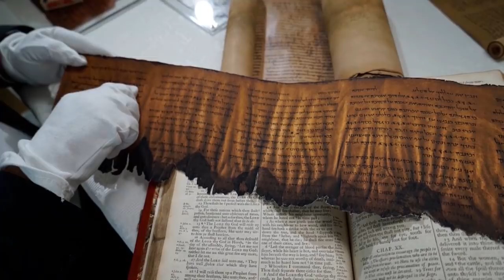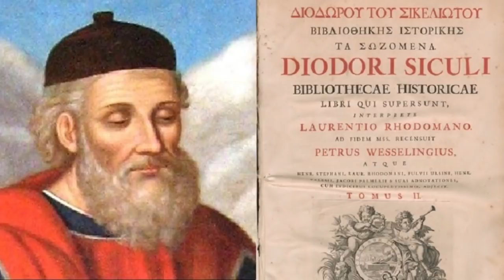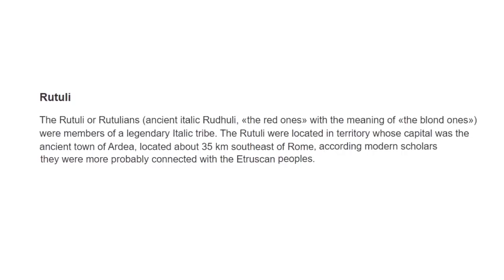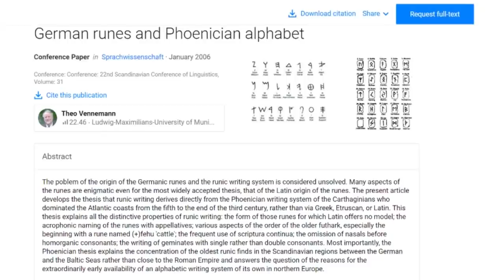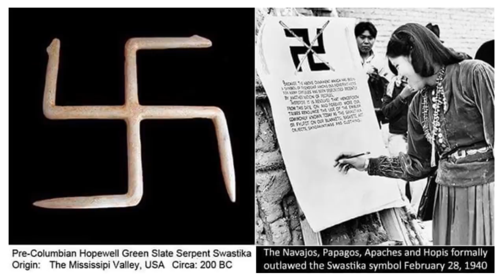Ancient Troy and Hidden European History - ROBERT SEPEHR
For most ancient Greeks, the Trojan War was much more than just a myth, It was a defining moment in their distant past. The name Troy refers both to a place in legend and a real-life archaeological site. Based on the writings on Homer, the Trojan War took place near the end of the Bronze Age, and according to Heinrich Schliemann, who conducted a series of excavations in modern day Turkey in the 1870's, the city of Troy goes back at least 2,700 years.

In Greek mythology, Helen of Troy, also known as Helen of Sparta, was married to King Menelaus of Sparta but was abducted by Prince Paris of Troy after the goddess Aphrodite promised her to him in the Judgement of Paris. This resulted in the Trojan War when the Achaeans (Greeks) set out to reclaim her.

Other topics explored are the ancient Phoenicians, ancient Minoans, ancient Egyptians, Etruscans, Romans, Vikings, some Native American Indian tribes, ancient Britons, Tribe of Dan, and a possible link to Atlantis.